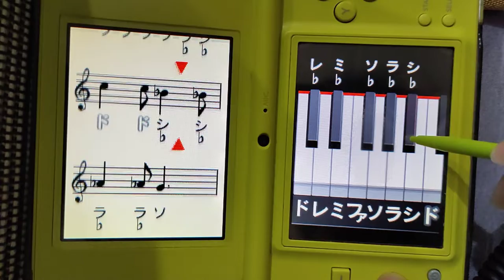Masterpiece Recital: When Johnny Comes Marching Home (JP only)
“When Johnny Comes Marching Home” is only available in the Japanese version of Brain Age 2: More Training in Minutes a Day! (also known as More Brain Training from Dr Kawashima) for Nintendo DS.

This song is not available in Dr. Kawashima’s Brain Training for Nintendo Switch.